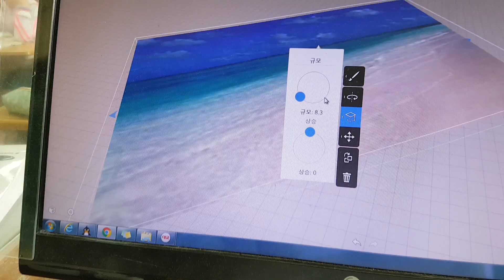160830_Size Change in CoSpaces